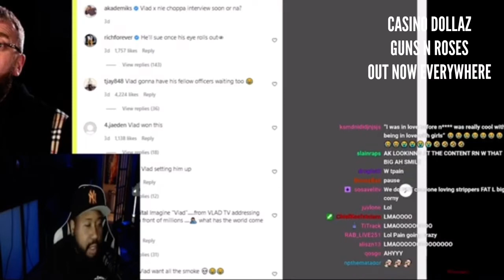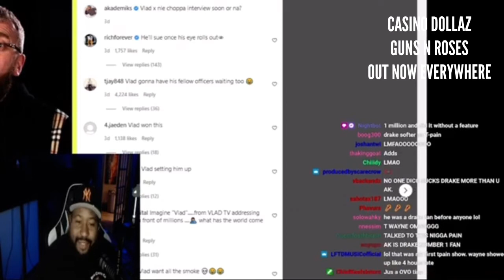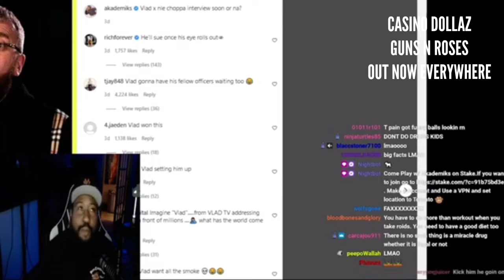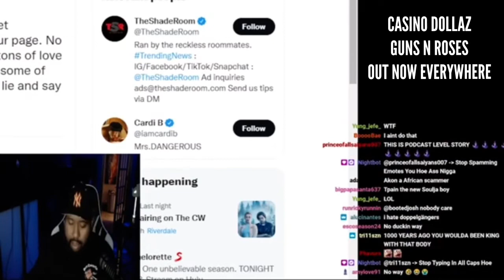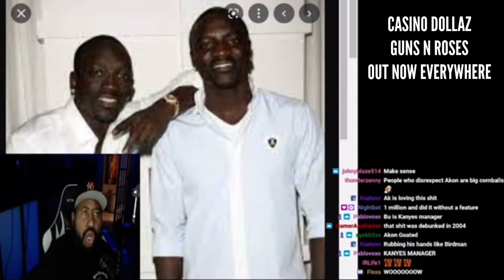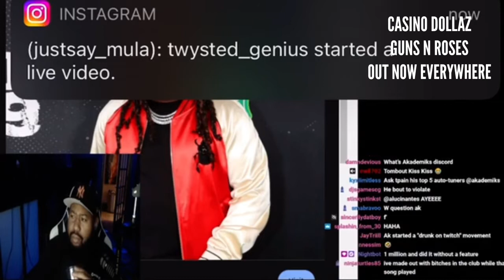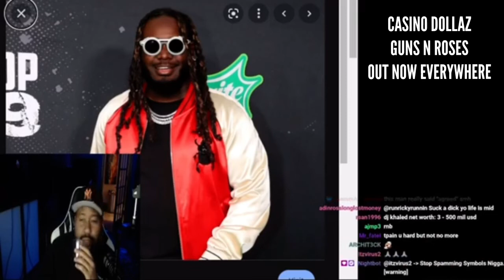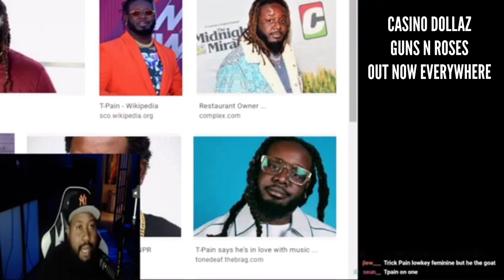Akademiks & T Pain Go At It Live on Twitch Full Video